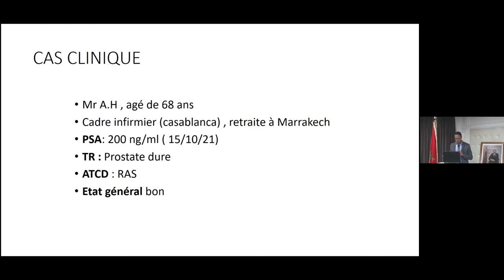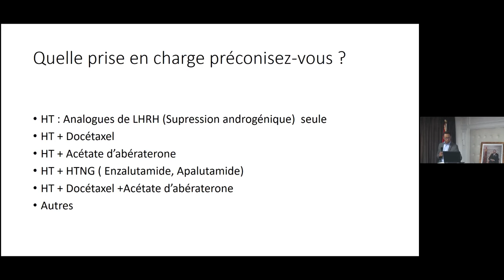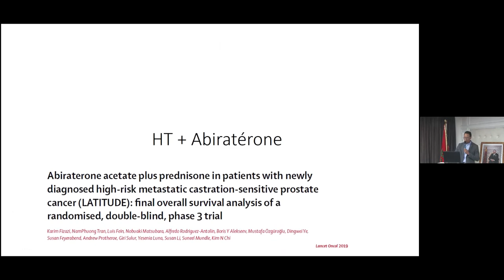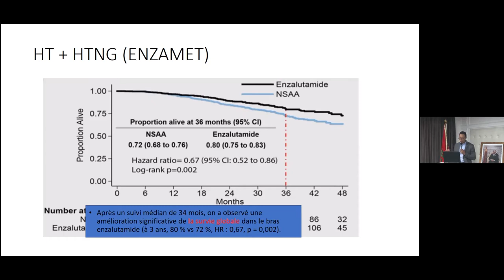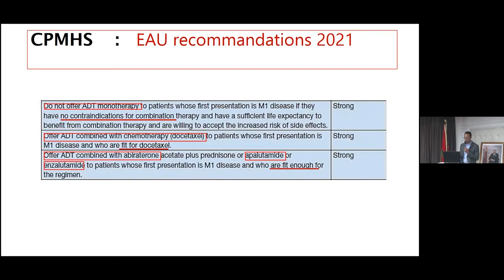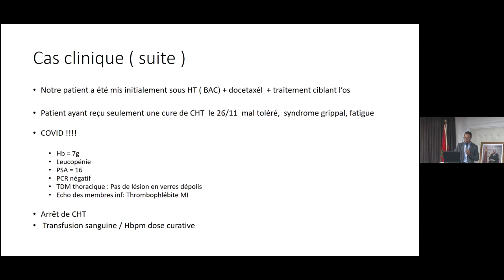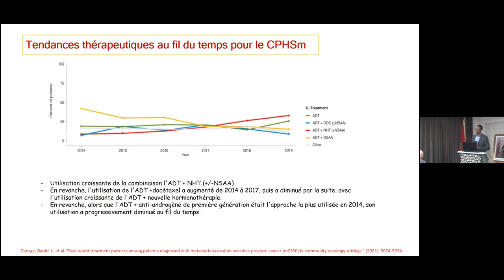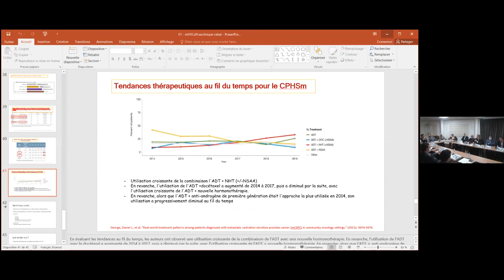Sarf Ismail:Cas clininique-cancer de prostate métasta haut volume-15ème J.O.U -29 Janvier 2022-Rabat